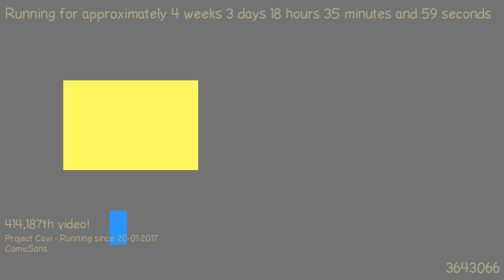1487695209 - Webdriver Cavi - F_0